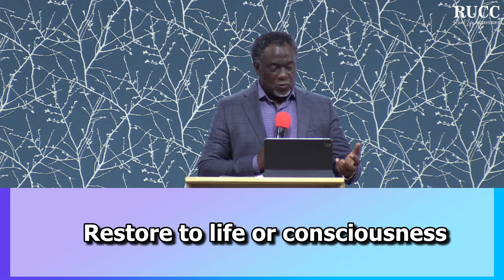Pastor Don Phillips | He Revives and Refreshes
Bringing you the unadulterated Word of God every Sunday. We hope this message blesses you and that your life is transformed as you hear the God news of the gospel.